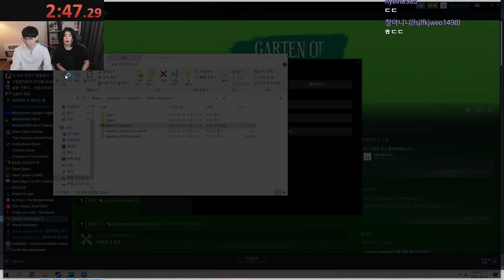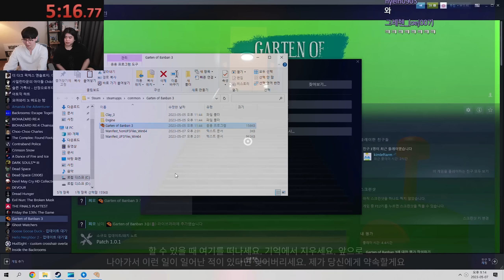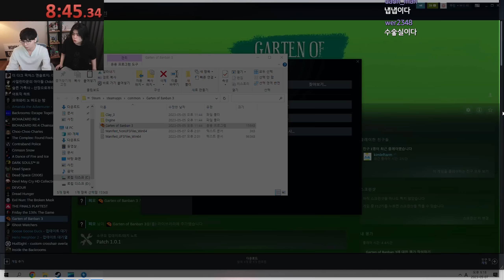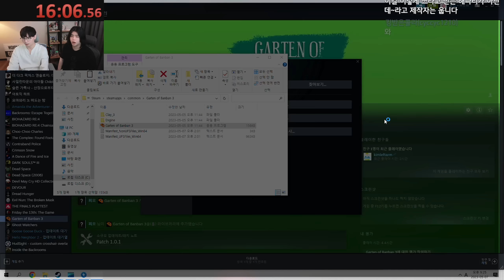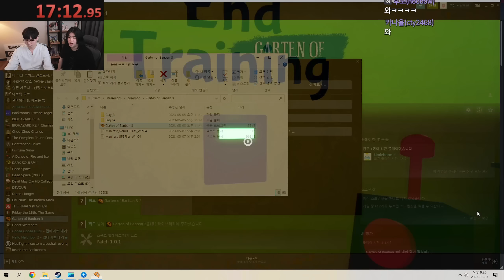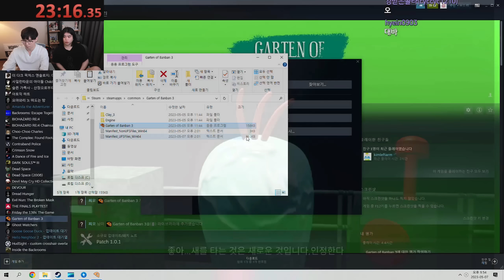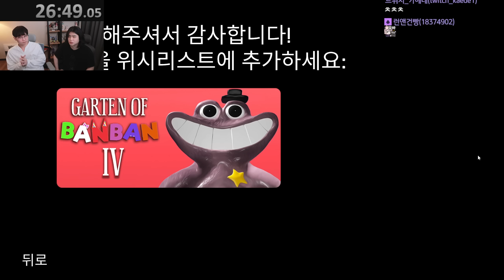해외 게이머들을 놀라게 만든 한국인 게이머 실력ㄷㄷ(반반유치원 3 스피드런 세계1위)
반반의 어린이집 3 스피드런 공략 (Garten of Banban 3 SPEEDRUN)